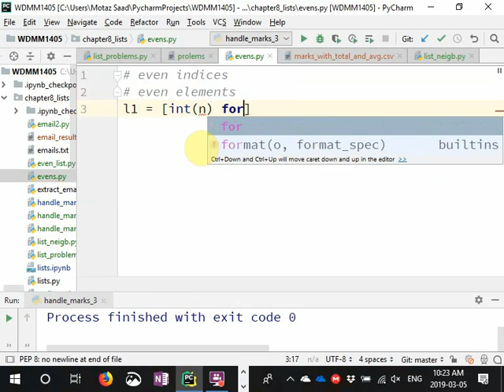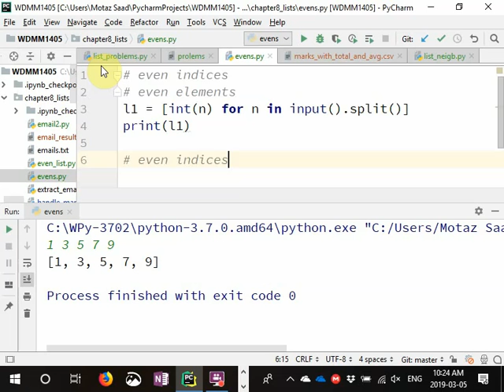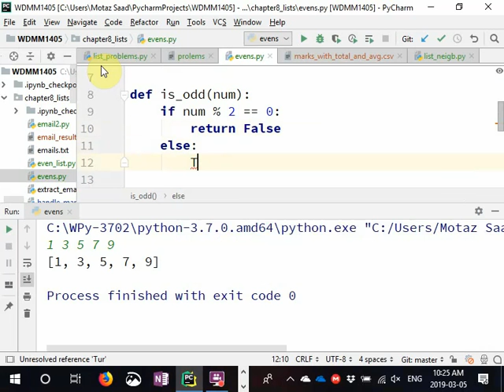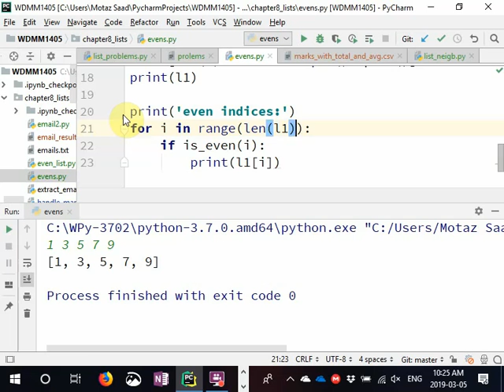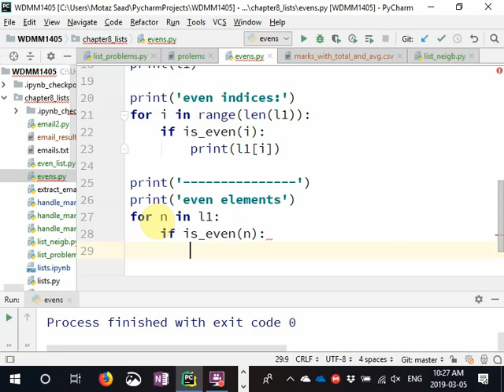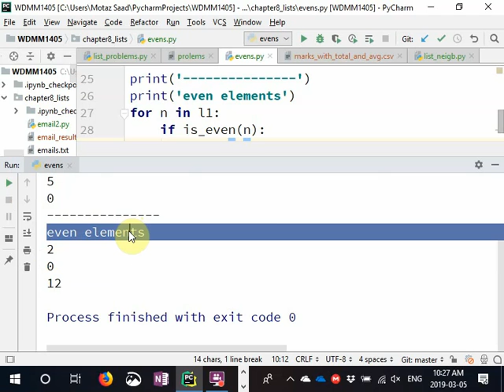08 Python List - Even indices and elements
wdmm1405
Write a python program to print
- elements with even indices
- even elements